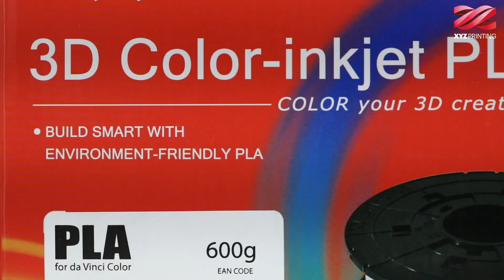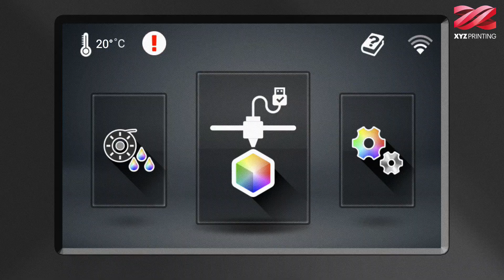da Vinci Color mini- The most accessible Full-Color 3D Printer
da Vinci Color mini - An FFF full-color 3D printer everyone can use.

The da Vinci Color mini uses new CMY inkjet technology to deliver consistent and quality full-color prints.
- Millions of Colors
- Compact and Intuitive. Gentle Learning Curve.
- Free 3D Modeling Software and 3D Model Gallery
- Upgradable Laser Engraving Module

With color 3D printing, turn your daily musings and sketches into full-color reality from the comfort of your home. With the da Vinci Color mini, color 3D printing is not a dream anymore.